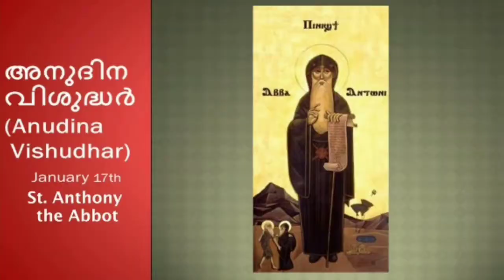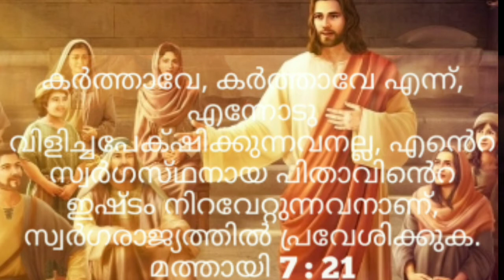വിശുദ്ധ ആന്റണി ജനുവരി 17.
Saint of the day with diliya